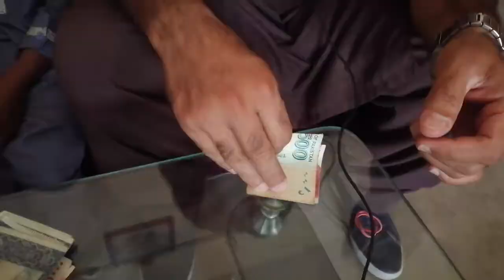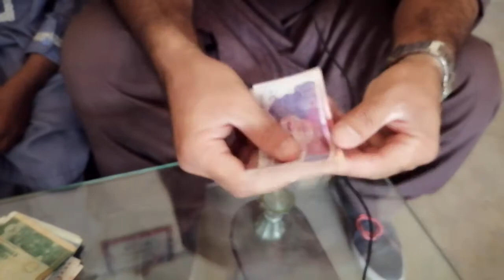handed over donation of Rs: 25,450